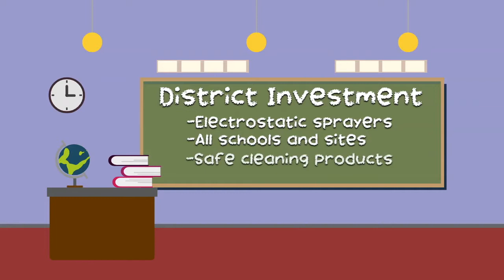Caddo Parish 2020 Safety Measures